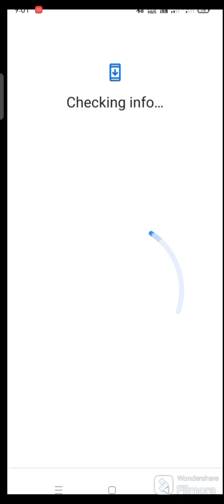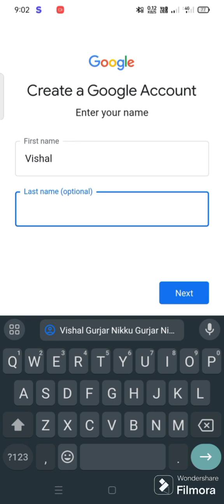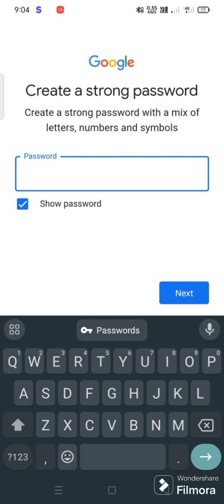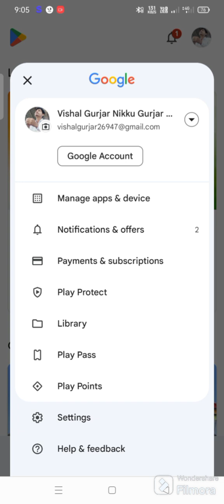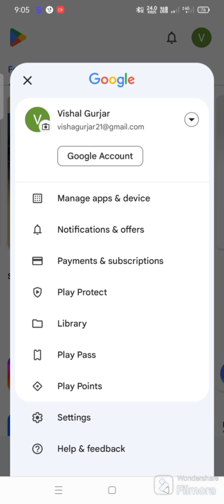Facebook account kaise banaye!!facebook new account kaisebanaye2023#video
Facebook account kaise banaye| facebook account kaise banaye2024|facebooknew account kaisebanaye2023

your Query
1.Facebook video
3.youtube video
4.Facebook I'd kese banaye
5.facebook account kaise banaye
6. Facebook ki I'd kese banaye
7. Facebook new account kaise banaye
8.facebook 2024
9. Facebook kese banaye
10.facebook
11.फेसबुक अकाउंट कैसे बनाये